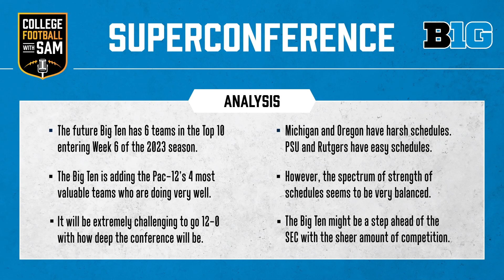Big Ten 2024-2028 Football Schedules Thoughts + Analysis | College Football 2023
The 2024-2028 Big Ten Conference schedules were released today and I am more impressed with this schedule release than I was with the last. Oregon, Washington, USC, and UCLA are joining the Big Ten at the beginning of the 2024 College Football season, and along with Michigan, Ohio State, Penn State, Maryland, and Wisconsin, those four former Pac-12 schools are having success in the 2023 College Football season. I have several thoughts on these new schedules, the biggest one being how much parity there is. While no schedule is ever the same as another, the Big Ten Conference did an impressive job of ensuring that there were no outliers in the 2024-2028 schedules. Michigan Football and Oregon Football have tougher schedules, in my opinion, but they are not much tougher than the average or even the easiest Big Ten schedule. In my final analysis of the video, I explain that looking at how successful the Big Ten and their future members are right now, and how tough the conference will be in the future leads me to believe this is now College Football's deepest conference. Make sure to comment so I can interact with you and answer any questions you have!